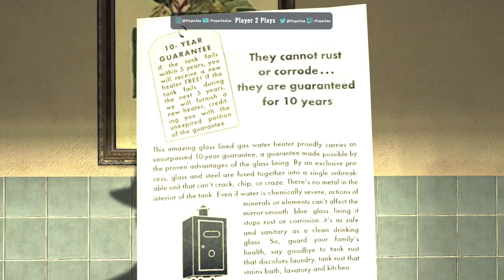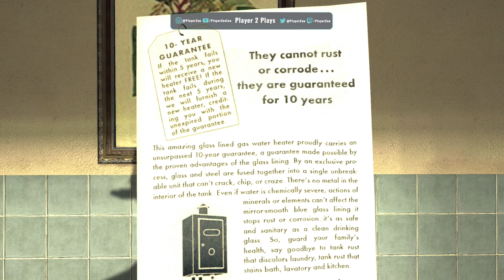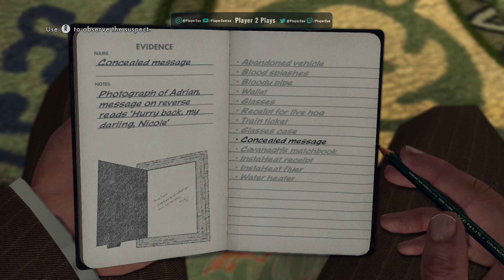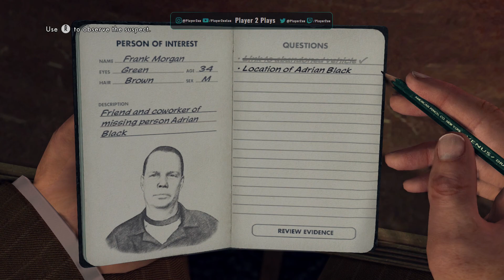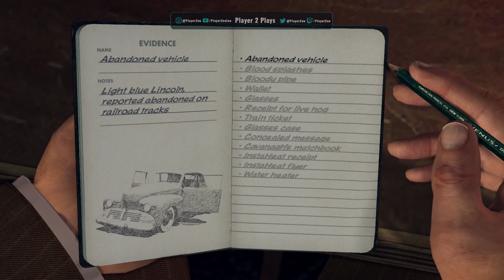Detective Matt - L.A. Noire: The Driver's Seat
Matto is back at it again with a new playthrough series. These are the stories of Detective Matt in L.A. Noire. Join him for episode one - The Driver's Seat

For more on LA Noire be sure to visit the and consider becoming a P2 Patron,